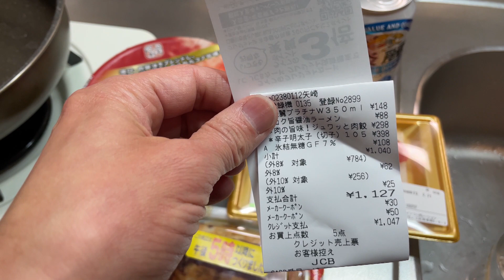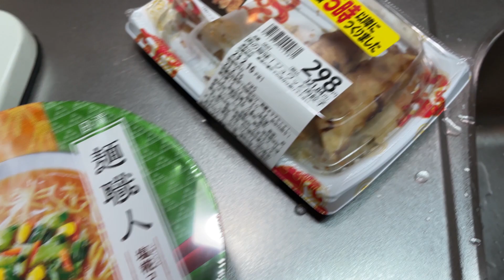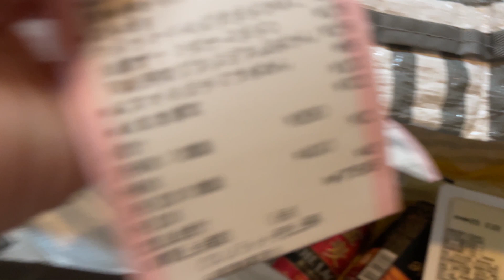腰痛で自炊ができないので弁当ばっか食べてたら野菜が欲しくなり台所で独り鍋をする40代一人暮らしの日常/生活/暮らし/ルーティン/鍋キューブ/鶏だしうま塩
最近のアップロード：
【現役】１年以上無職をやって思う事。40代一人暮らしの日常/生活/暮らし/ルーティン
【節約できない】1月の飲食代を公開！無職40代一人暮らしの日常/生活/暮らし/ルーティン
無職の日常。午後のルーティン。40代一人暮らしの生活/暮らし/自炊/料理
実家にて恥ずかし気もなく甥っ子と戯れる40代一人暮らしのの日常/生活/暮らし/ルーティン
マクドナルドでランチ！無職40代一人暮らしのリアルな日常/生活/暮らし/ルーティン
【日常vlog】前に進めずに焦る。晩ご飯にイワシの煮つけを作る無職40代一人暮らしの生活/暮らし/ルーティン
【3日間vlog】スシローに行ったり自炊したり食べてばっかり40代一人暮らしの日常/生活/暮らし/ルーティン
【無職日記】宝くじが当たったのでどうするか考える40代一人暮らしの日常/生活/暮らし/ルーティン
あっという間に過ぎそうな1年に恐怖する40代一人暮らしの日常/生活/暮らし/ルーティン/無職
ユーチューブ歴5年目にして初の自己紹介＆チャンネル紹介してみた。40代一人暮らしの日常/生活/暮らし/ルーティン